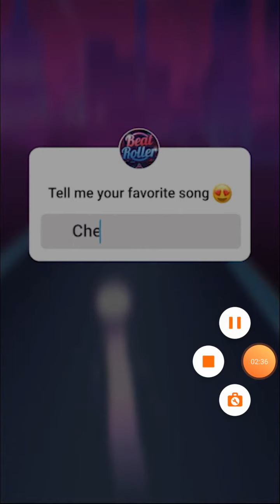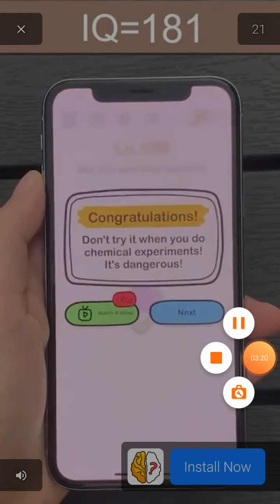Dot N Beat P5